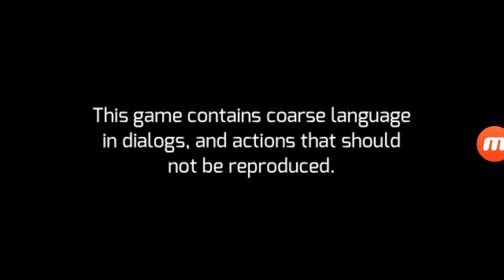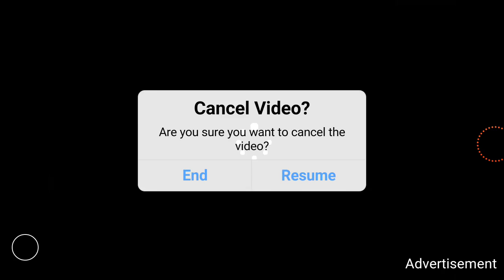Gangster Vegas gameplay